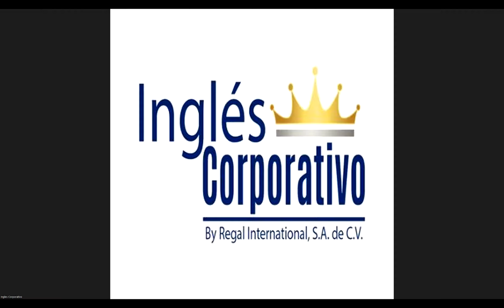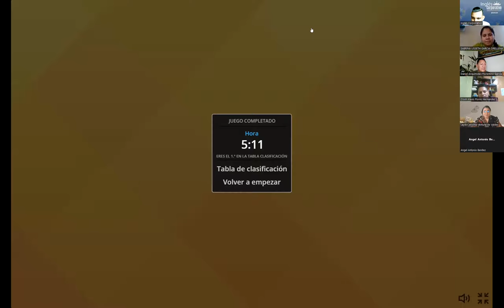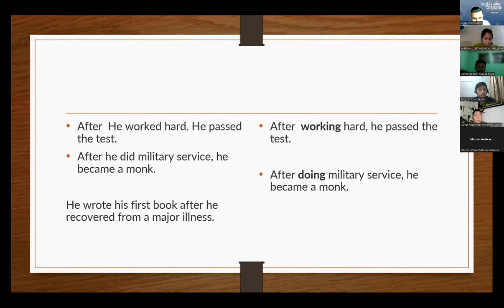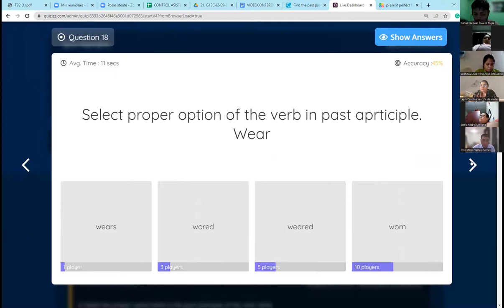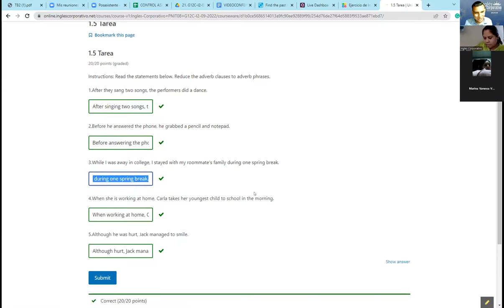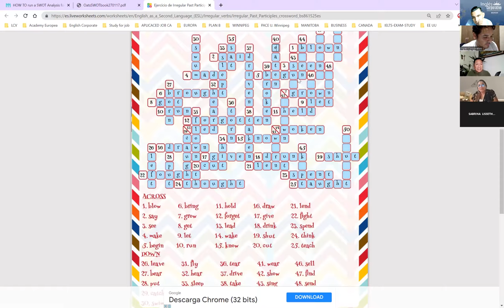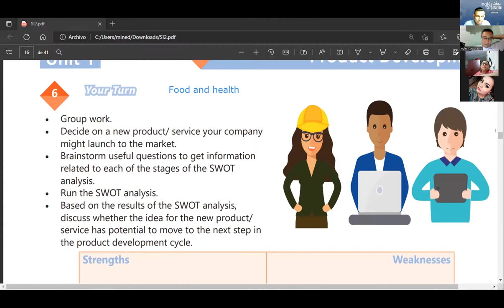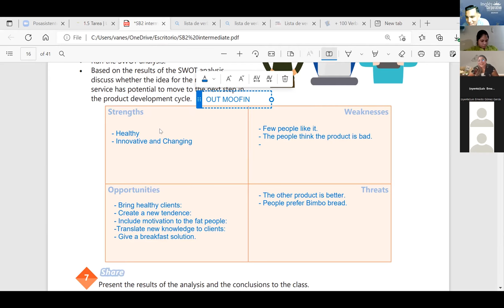Inglés Corporativo-27-09-2022-Unit 1 Review and practice